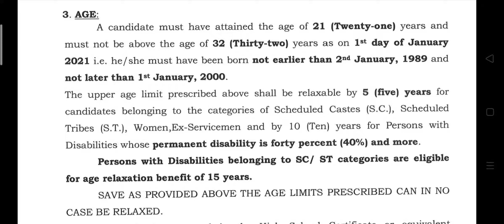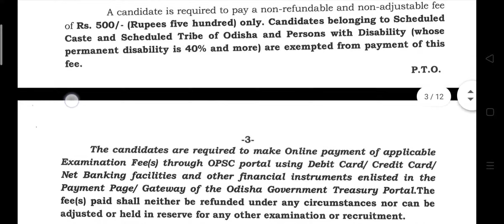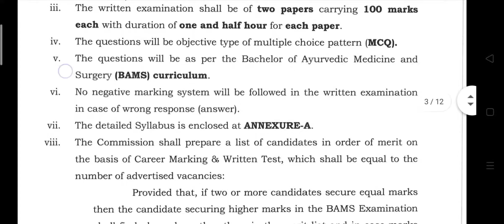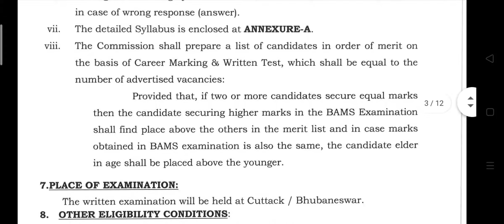OPSC ELIGIBILITY CRITERIA #2021